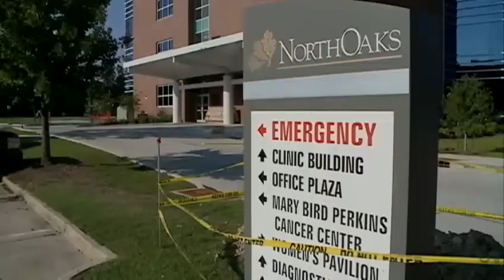Amazing survival story after truck goes off Manchac Bridge